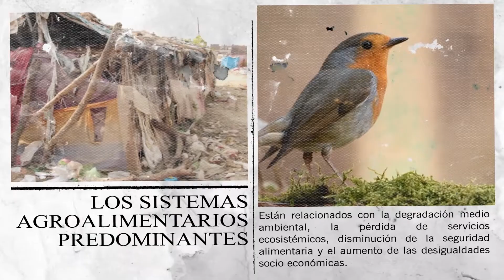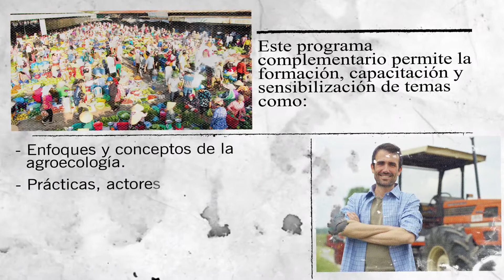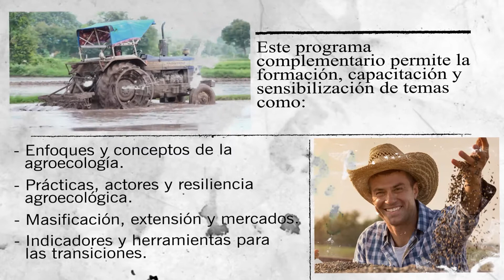IMPLEMENTACIÓN DE PROCESOS PARA LA TRANSICIÓN AGROECOLÓGICA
Este video hace parte del curso virtual: IMPLEMENTACIÓN DE PROCESOS PARA LA TRANSICIÓN AGROECOLÓGICA.

Únicamente con fines educativos.